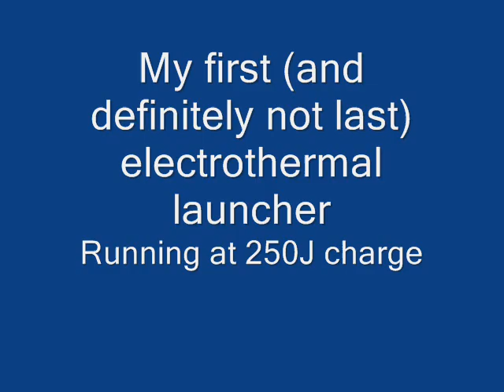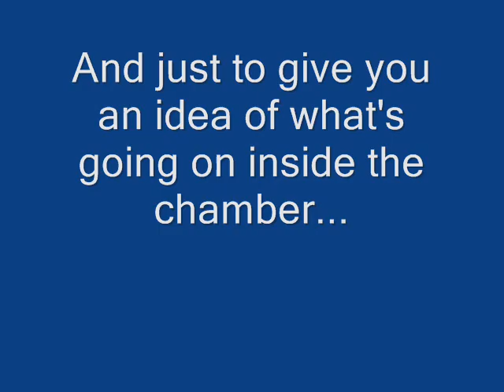Electrothermal airsoft gun (prototype)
Just a little electrothermal airsoft plinker I threw together, to test the concept out. Required a bit of tweaking, but it does have 4 times more muzzle energy than the gun I tore the barrel out of.